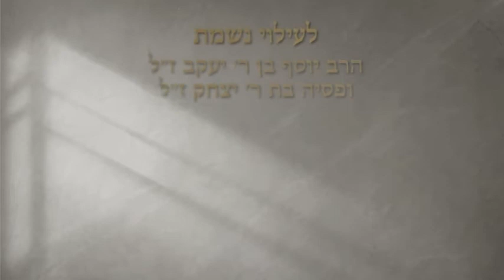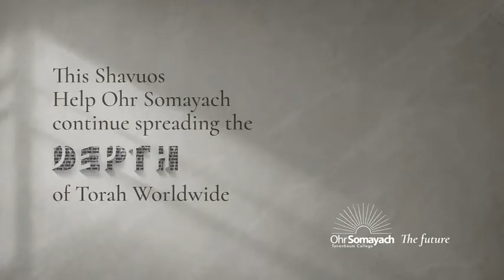The Road From Pesach to Shavuos: Step by Step - (Harav Yitzchok Breitowitz)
Visit us @ ohr.edu !